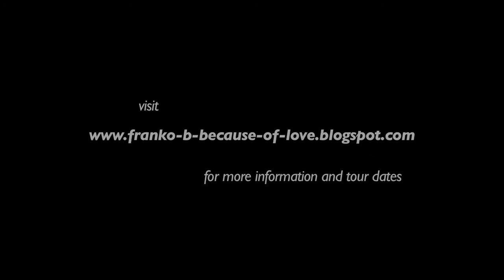Franko B presents BECAUSE OF LOVE - volume 1